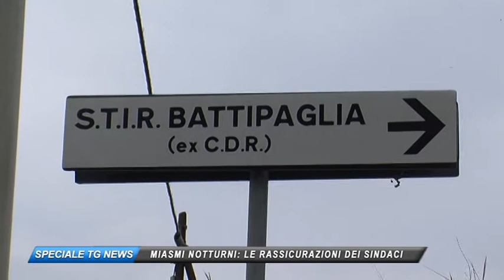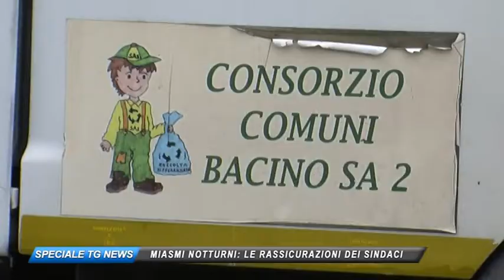SPECIALE TG NEWS - MIASMI NOTTURNI: LE RASSICURAZIONI DEI SINDACI FRANCESE E CARIELLO